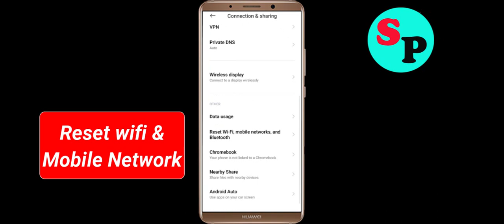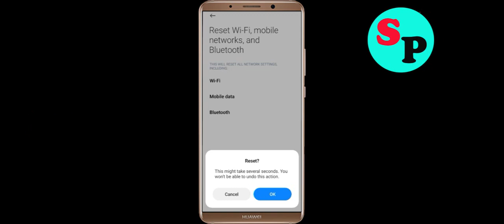Fix Popo's Mine App Network & No Internet Connection Error Problem in Android Smartphone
Hello, Todays in this video section, i will show you How To Fix Popo's Mine App Network Connection Error Android Smartphone - Popo's Mine App Popo's Minenet Connection. If you are facing same problem in your android phone then it will help you to get rid of this problem. Just follow tutorial to solve this issue. Just follow the basic steps to solve this issue. If you are facing same issue in your android mobile then follow the simple steps to fix this issue.

1).Restart your phone.
2).Disconnect and reconnect Wi-Fi or change to another Wi-Fi.
3).Check for Data Packet Loss
4).Force close Popo's Mine and clear cache.
5).Update Popo's Mine and Operating System.
6).Reinstall Popo's Mine

How to fix Popo's Mine App Network Connection Error Android Fix issue
Easy fix Popo's Mine App Network Connection Error Android
Fix Network connection solution in Popo's Mine App In Android Fixed
Popo's Mine Not working and not open issue
Network and Popo's Mine Internet connection problem in Popo's Mine App
Fix No Popo's Minenet Connection Problem solved issue fixed..
How To Solve / Fix Popo's Mine App Network & Popo's Minenet Connection Error in Android & Ios
Fix Popo's Mine App Network Connection Error Android

How To Fix Popo's Mine network issue in Android Mobile Phone...